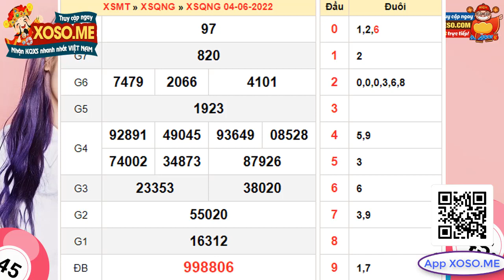Xổ số Quảng Ngãi ngày 4 tháng 6 - SXQNG - XSQNG 4/6 - Xổ số kiến thiết Quảng Ngãi hôm nay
Xổ số Quảng Ngãi Thứ 7 ngày 4 tháng 6 năm 2022  - SXQNG - XSQNG 4/6 - Xổ số kiến thiết Quảng Ngãi hôm nay

XSQNGAI KQSXQNG XS Quang Ngai Kết quả xổ số Quảng Ngãi

Tại website KQXS quí độc giả có thể xem bảng kết quả xổ số Quảng Ngãi hôm nay, hôm qua, tuần này, tuần trước, thống kê đầu đuôi, và Dự đoán kết quả xổ số Quảng Ngãi siêu chuẩn, siêu chính xác và hoàn toàn miễn phí.

Để nhận được thông tin kết quả xổ số miền Trung tỉnh Quảng Ngãi nhanh và chính xác nhất, bạn có thể sử dụng những cách sau:

+ Nghe kênh FM của đài Quảng Ngãi
+ Soạn tin nhắn cú pháp XSQNG gửi 404 (400 vnđ)
+ Truy nhập xoso.me chọn Xổ số Quảng Ngãi hoặc menu XSMT

Tuy nhiên, trong dò vé số Quảng Ngãi nói riêng và các tỉnh miền trung nói chung tại XSMT, các bạn không tìm thấy hoặc kết quả xổ số Quảng Ngãi - XSQNG hôm qua (hôm trước) không trả về, có thể do một số nguyên nhân sau:

-         Chưa có kết quả xổ số XS Quảng Ngãi. (Thời gian mở thưởng: 17h16’ Thứ 7 hàng tuần)
-         Đài Quảng Ngãi không mở thưởng.

➡ Video được đăng tải bởi : KQXS - Kết quả xổ số hôm nay trực tiếp nhanh nhất - Xoso.me

Cú pháp tìm kiếm: xổ số Quảng Ngãi ngày 4 tháng 6, xsqng,sxqng,kqxsqng,kqsxqng,xsqngai,xs quang ngai,xo so quang ngai,xosoquangngai,xổ số quảng ngãi,xsqng t4,sxqng t4,kết quả quảng ngãi,kết quả xổ số quảng ngãi,ket qua xo so quang ngay hom nay,xo so quang ngai hom nay,xo so quang ngai hom nay thu 4,xsqng hom nay,xsqng hôm nay,xsktqng,tt xsqng,xo so quang ngai 4/6,xsqn 4/6 ,xsqng Thứ 7,xo so quang ngai thu 4,xsqng hang tuan,kqxs quang ngai,xoso.me, xổ số kiến thiết Quảng Ngãi